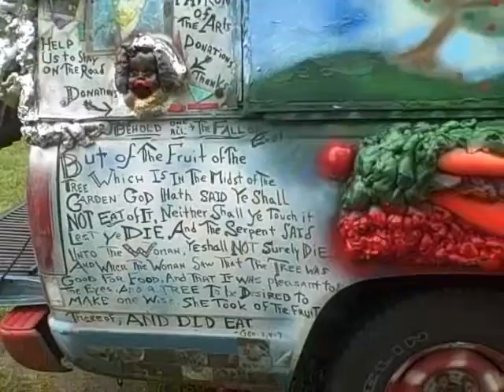2009 Maryland Faerie Festival(Art Car)